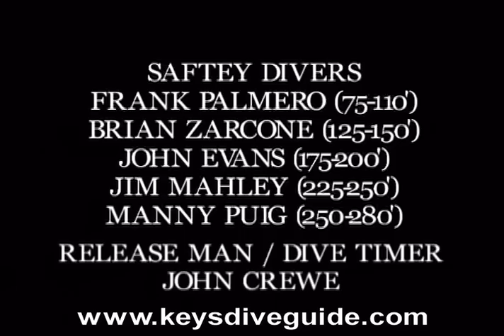KeysDiveGuide Vol.6-"Pipin's 416' Freedive"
On December 17th, 1994, Francisco Ferreras-Rodriguez (nicknamed Pipin) set a new world record for Unlimited Freediving by descending 416 feet deep into the ocean and returning to the surface with a lift bag. all on a single breath of air. in exactly 2 minutes 23 seconds! As one of the Safety Divers (60') and the Underwater Videographer of the event, Don Ferguson gives you a unique perspective into the rigors of Unlimited Freediving and the amazing athletic capabilities of Pipin! See footage of this historic athletic event that became instant international news carried by all the Networks!

PIPIN'S WORLD RECORD UNLIMITED FREEDIVE - DECEMBER 17th 1994
Florida Skin Diver Association - Dive Line Length Verification
John Crewe - Release Man/Dive Timer
                                  SAFETY DIVERS
Spencer Slate's Atlantis Dive Team (Surface Rescue Divers)
Steve Ballard (175' - Team Leader)
Ann Ballard (Surface)
Mario Nordarse (Surface)
Ricardo Hernandez (40')
Don Ferguson (60' - Videographer)
Frank Palmero (75 -110')
Brian Zarcone (125 -150')
John Evans (175 -200')
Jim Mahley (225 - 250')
Manny Puig (250 -280')
Billy Deans' Dive Team (300 -400')
Billy Deans (416' - World Record Confirmation)
Promotion - Florida Keys and Key West (TDC)

google - IAFDUSA for more information on Unlimited Freediving.

Conceived, Shot on Location, Scripted, Narrated, Produced and Edited by Don Ferguson.  Footage of Francisco Ferreras-Rodriguez "Pipin" used with permission.  This YouTube Video, "KeysDiveGuide Vol. 6", was edited from the UPPER KEYS DIVE GUIDE DVD.
Principal Topside Footage - Dan Baker Productions, Marathon, FL.
Additional Topside Footage - Don Ferguson Productions
Underwater Footage - Don Ferguson Productions.